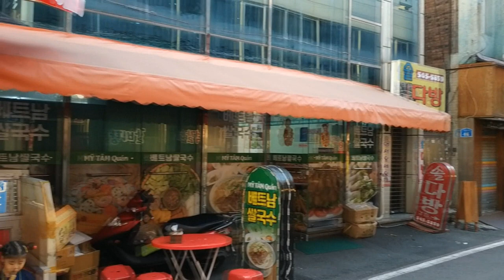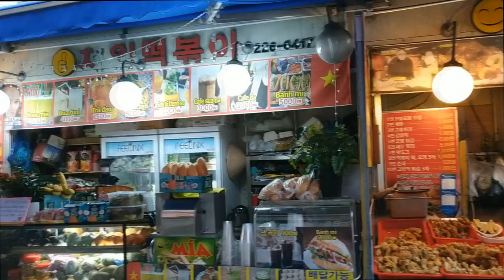십팔년된 떡볶이집. 정이란걸 느껴볼래?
대전시 중앙시장 부근에 있는 십팔년된...노딱아니지?
떡볶이집

스타킹 등 유명 방송프로그램 다 나온 대전의 명물
하지만 생각보다 손님은 많지 않음

이유가
1.길바닥에 서서 먹어야 하고
2.자동차가 꽤나 지나다니고
3.맛 차이가 들쑥날쑥하다.(떡의 말랑함이랑 김말이의 말랑함이  복불복)
나 역시 몇년 단골이지만 실망하는 날이 적지않음.ㅋㅋㅋㅋ
근데 이게 이집 매력임

그래도 계속 가야하는 이유는?
1. 가성비 킹
2. 사장님이 친근함
3. 떡볶이 3개랑 계란1개랑 순대2개랑 오뎅 2개랑 김말이 3개랑.
사장:응 3천원. 손님:???. 이게 사장님 계산법임(먹은건 4천원넘음)

시장치고 가성비가 좋다.
시장은 원래 싼거 아니야?
응 아니야. 근처 다른집 가봐. 창렬이란 소리가 저절로 나와
니들 동네에서 가보는 그런 떡볶이의 양이 아니야.

떡or오뎅 3개 천원
김말이or순대or계란 2개천원

배달자장면그릇에 가득담으면 5천원
대충담으면 3천원

단골되면 다먹고 한그릇 가득 싸주시기도 함.(2년이상 다녀라)

싱글벙글떡볶이
대전시 대전로 797번길 48

최근엔 주변으로 베트남 상인들이 꽤나 많이 늘었음
올 봄부터해서 생겼는데 규모들이 빡세게 커지는중
코코넛주스나 사탕수수주스
리얼 베트남현지인들 모이는 쌀국수 또는 베트남 요리 먹으려면
바로옆식당 가면 됨.